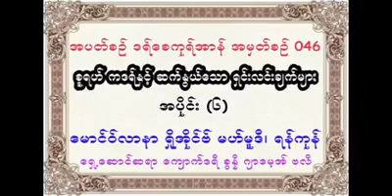စူရဟ္ ကဒရ္ ႏွင့္ ဆက္ႏြယ္ေသာ ရွင္းလင္းခ်က္ အပိုင္း ( ၆ )